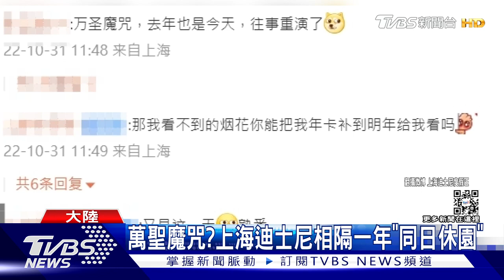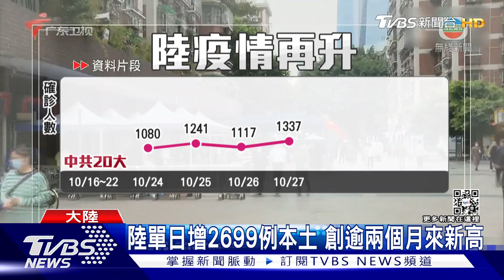萬聖魔咒?上海迪士尼因疫休園 去年同日關｜TVBS新聞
中共20大結束後，大陸疫情又出現反彈，已經連續多日本土病例破千，創下兩個多月以來新高。上海迪士尼，也因此再度宣布園區暫時關閉 去年同日關。